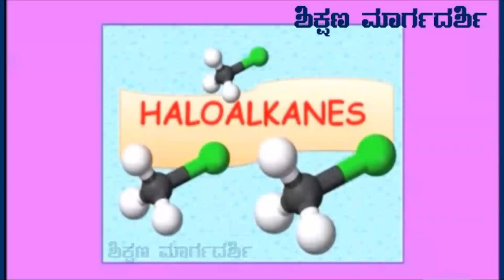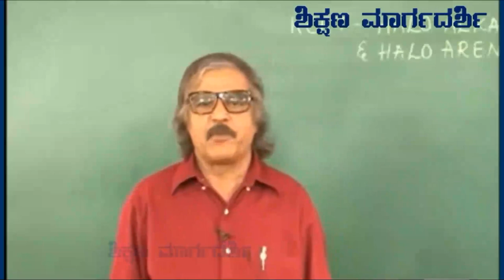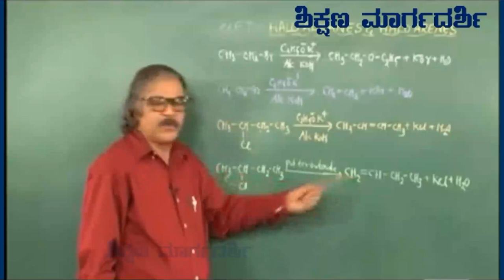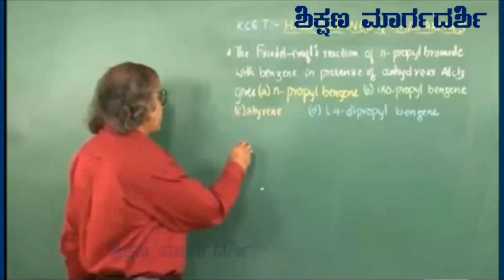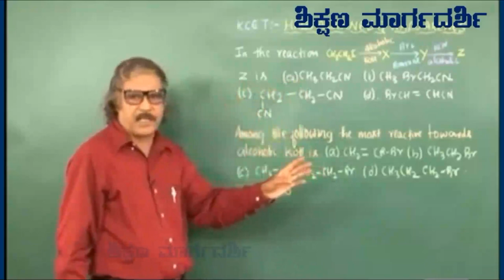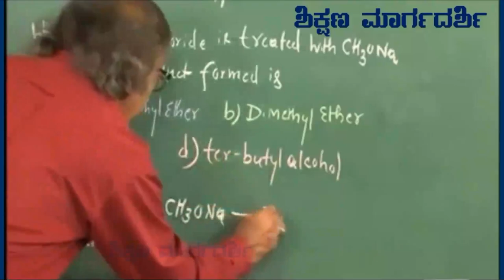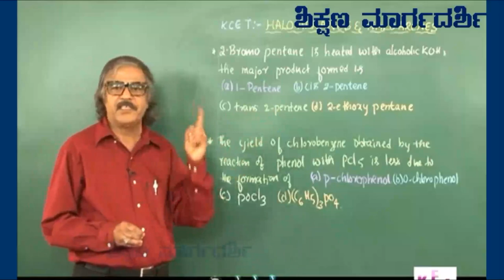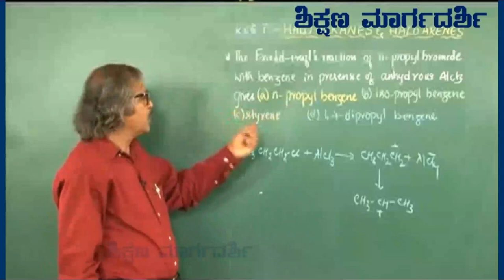PUC 2nd Year Chemestry Explination in Kannada